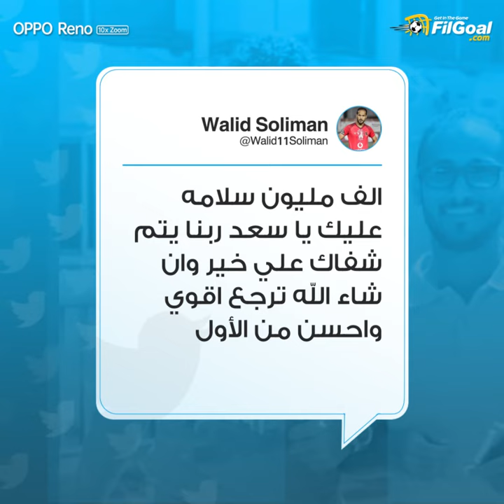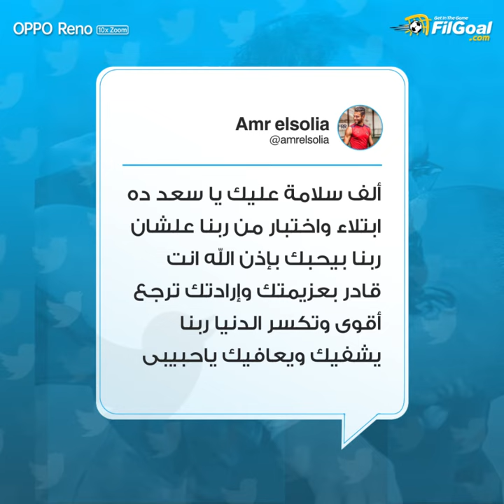نجوم الكرة المصرية يدعمون سعد سمير بعد إصابته بقطع في وتر أكيليس